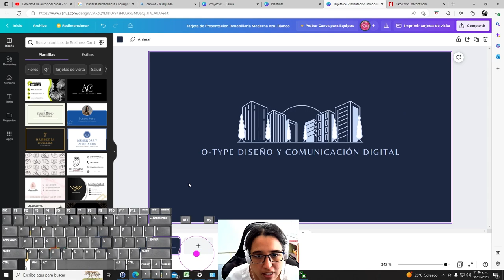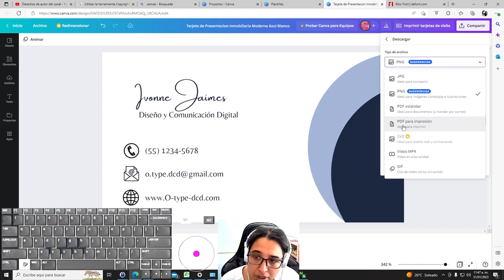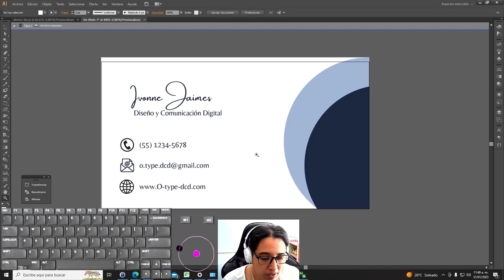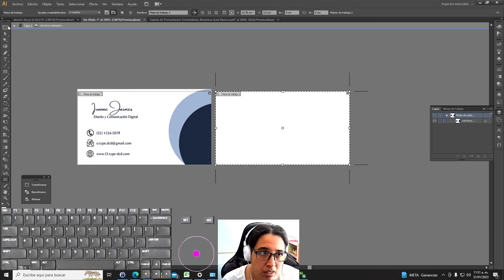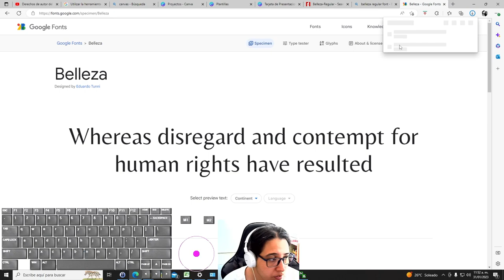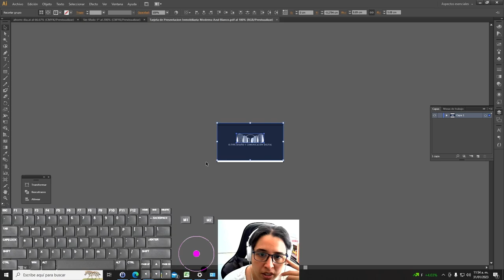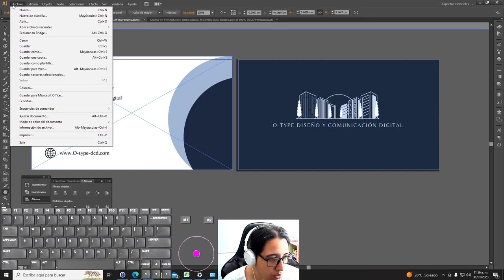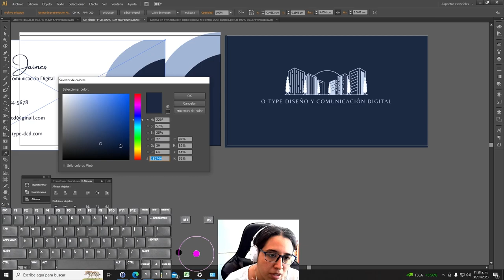Imprimir un diseño canva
Una opción para poder trabajar las plantillas de Canva en Illustrator y prepararlas para impresión.